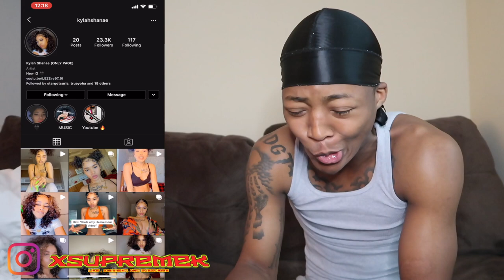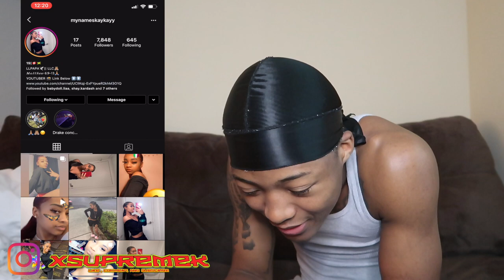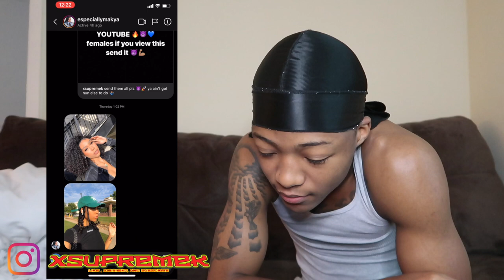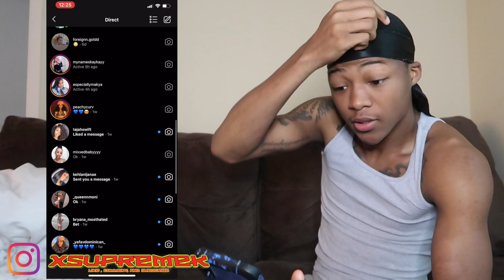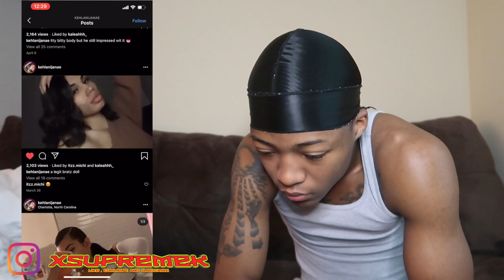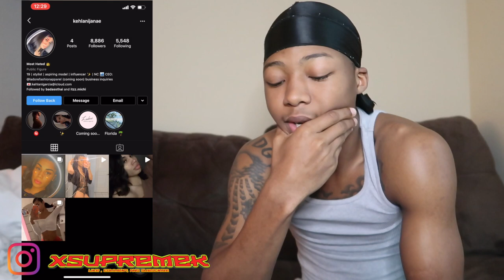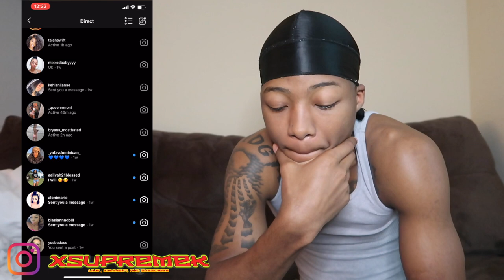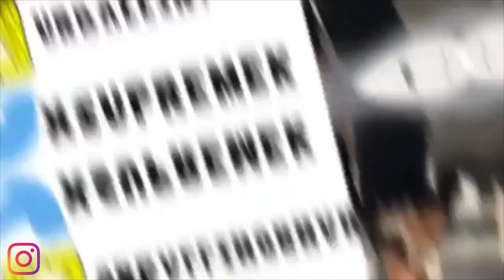😍 RATING INSTAGRAM MODELS 😍 ‼️ Pt. 1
Rating Instagram Baddies 😍‼️
and tell me what y'all rate them